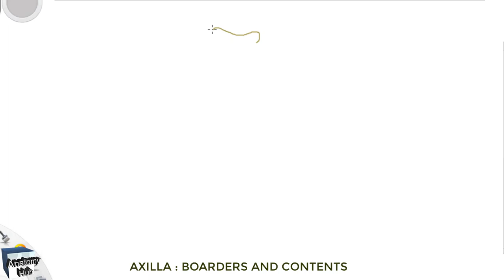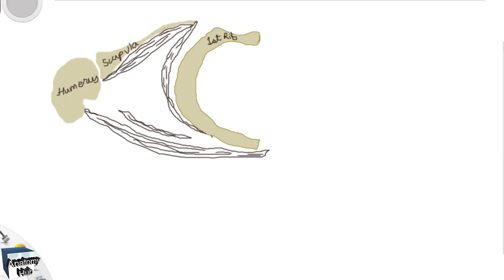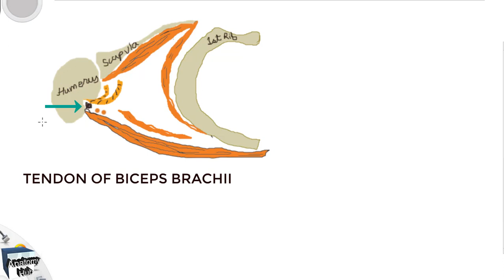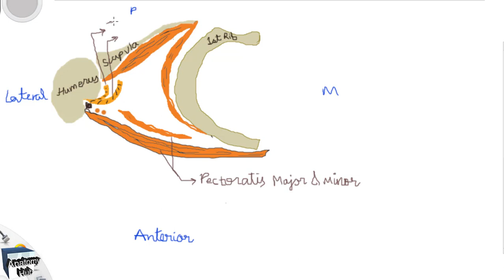ANATOMY OF AXILLA | SKETCH IT TO CATCH IT|By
ANATOMY OF AXILLA | HOW TO DRAW IT | SKETCH IT TO CATCH IT By AnatomyHub
The axilla is the name given to an area that lies underneath the glenohumeral joint, at the junction of the upper limb and the thorax. Axilla is a passageway by which neurovascular and muscular structures can enter and leave the upper limb.
‎Borders · ‎Contents · ‎Passageways Exiting the Axilla.
Do not forget to click on Bell icon and never miss the new video.